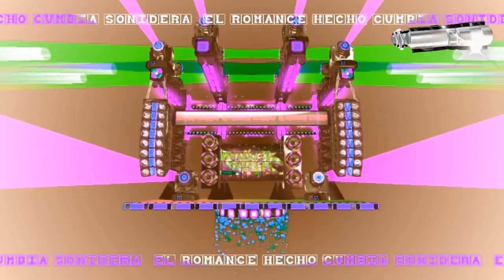no te odio - grupo Encanto Sonidero - solo exitos SONIDEROS 2020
Canción -

Artista - Encanto Sonidero

cumbias 2020
sonideros 2020
cumbias poblanas
cumbias romanticas